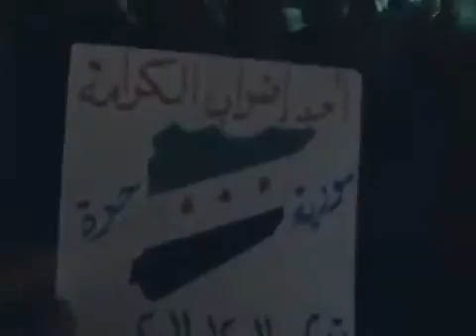11 12 2011 تدمر في مسائية بالروح بالدم نفدي